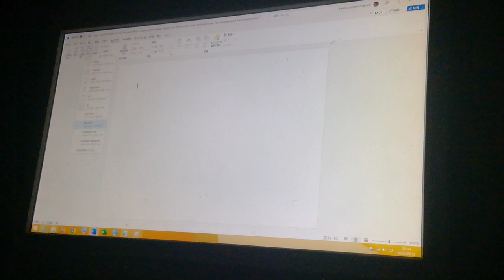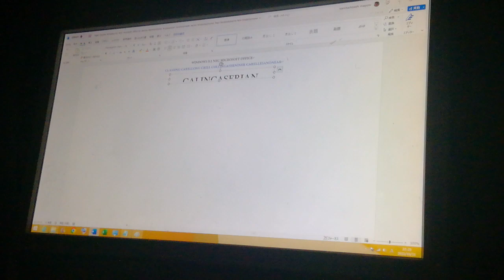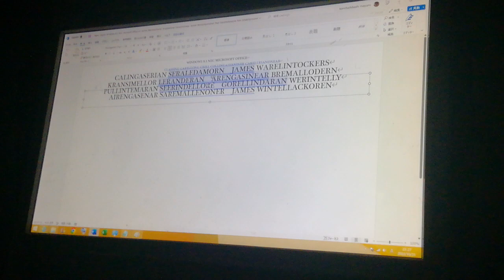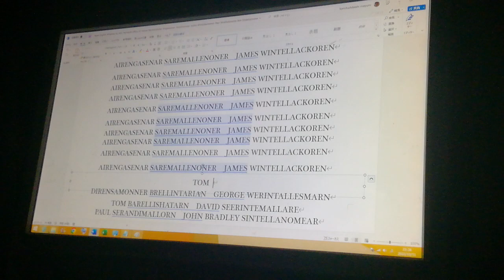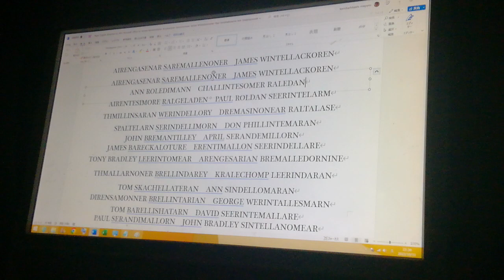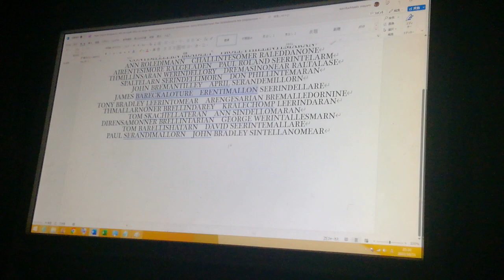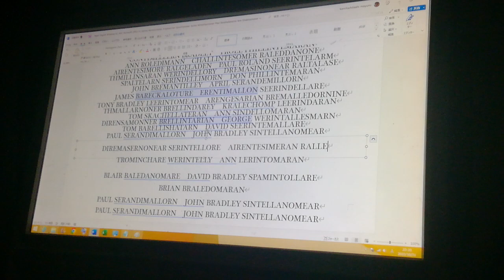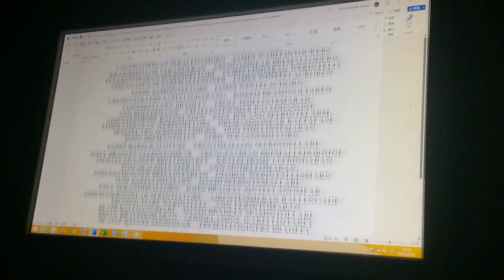English Windows 8.1 NEC Microsoft Office A3 James Whalliskorner Airegesarian Serollimenare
A3

Classing Carellingesaren Crollingesaran Crill Callegernine:
Sallendaran Willintesarey, James Wallenteckore, James Warel Leerindorey

Windows 8.1 NEC Microsoft Office A3 English